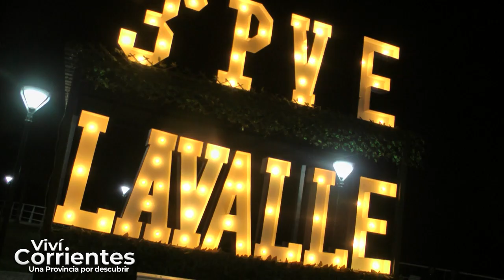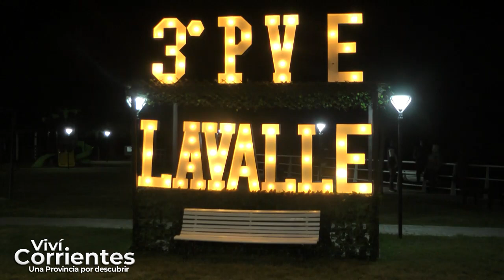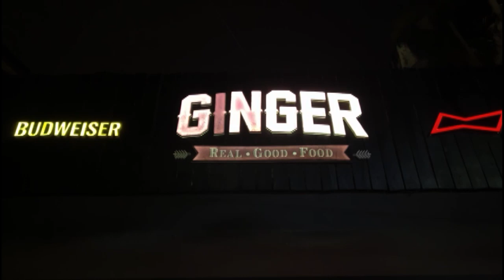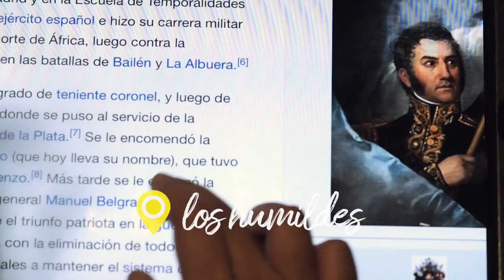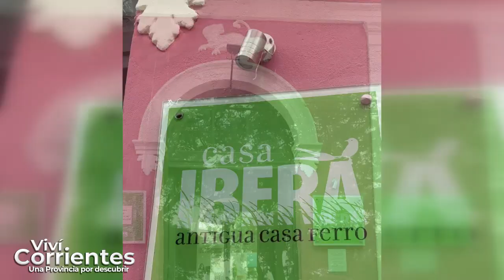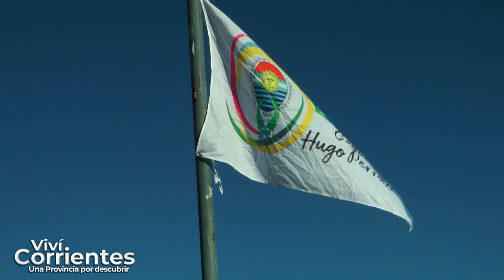VIVI CORRIENTES 01 09 24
Estuvimos en Santo Tomé con motivo de la celebración del 161° aniversario de su refundacion, pero tambien en Lavalle donde se realizo con exito la 3° edicion de su Pesca Variada Embarcada.
En La Ciudad de Corrientes el Instituto Artístico Angelus realizo su Gala Familiar Anual y la gente de Carolina nos invita a su 40° Edicion de la Fiesta Provincial del Agricultor